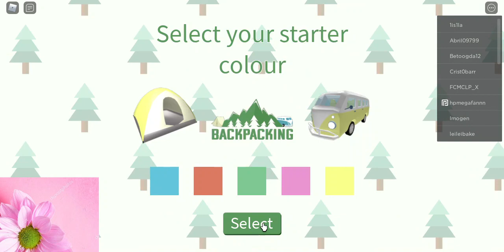It's so nice to go Backpacking outdoors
I'm building an amazing Tropical Resort